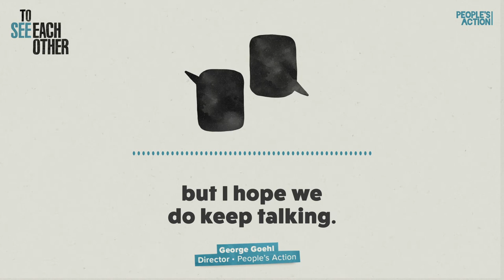To See Each Other Ep. 2 Preview: George Goehl